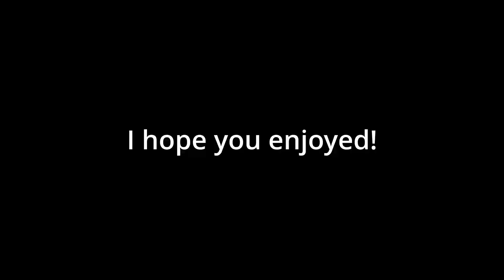Accidental Moments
Yup